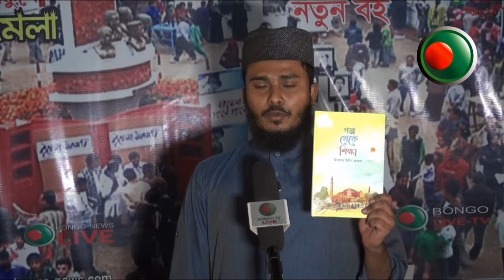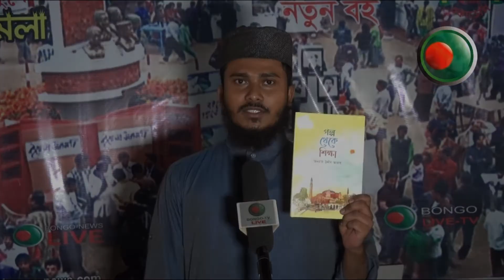'গল্প থেকে শিক্ষা'/ মিনহাজ উদ্দীন আত্তার ; চেতনার বইমেলা ২০২০ ; বঙ্গ-নিউজ LIVE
@ বাংলা একাডেমি